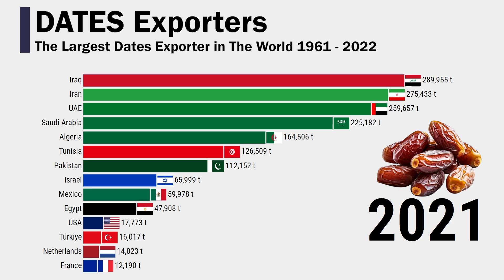The Largest Dates Exporters in The World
This data visualization video shows The Largest Dates Exporters in The World